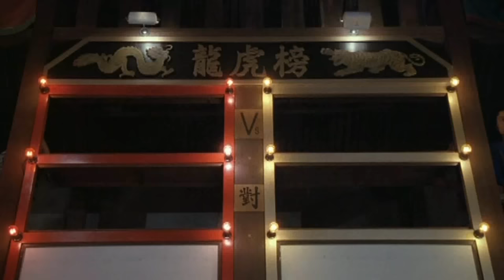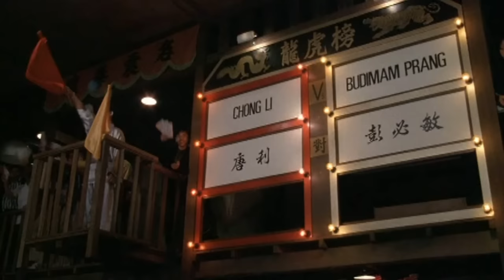Blood Sport Beginning Fight Scene